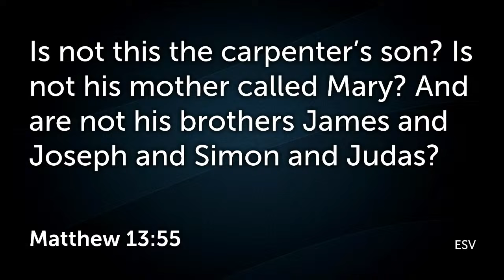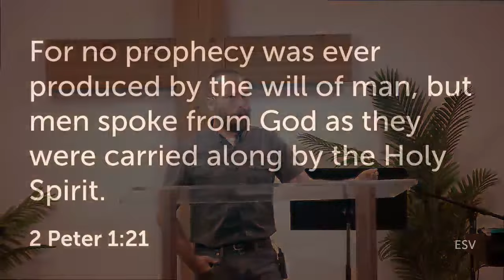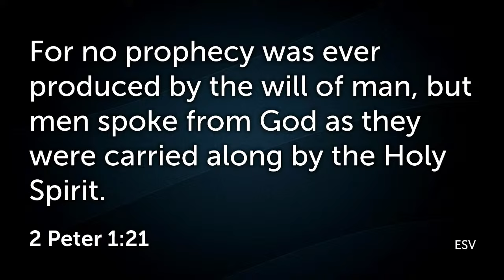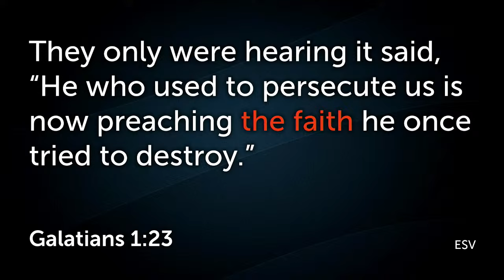Contending for the Faith - Part 1 | Jude 1-10